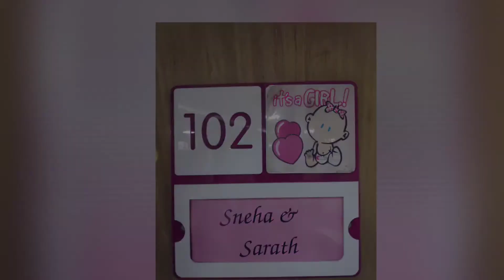Swara Birthday - Mele Mele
Swara 1st birthday